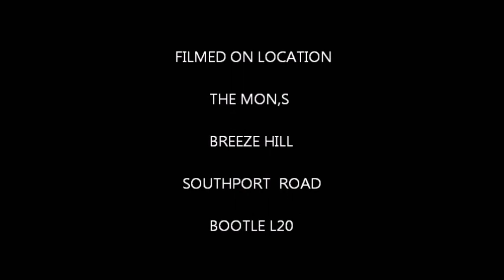MON,S BOOTLE- L20- Valentines Dance 1991 Breeze Hill - Merseyside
MONS- Bootle Valentines Dance-16/2/1991- Breeze Hill-Southport Road -Thanks To The Belfry Club For A Good day For Charity